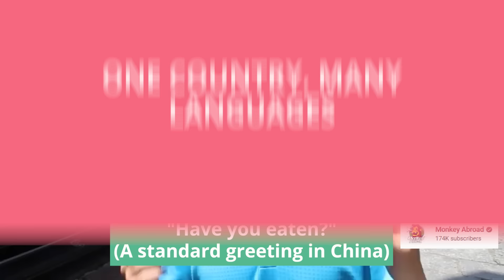How Many Languages Are There in China?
🇨🇳 IS CHINESE A LANGUAGE? The short answer? No. Chinese is a language FAMILY, not a single language. In this video, you will learn the fascinating story of 7 major Chinese languages, and a bit about the many non-Chinese languages that are spoken in China.

⬇️ GET MY FREE STORYLEARNING® KIT:
Discover how to learn any foreign language faster through the power of story with my free StoryLearning® Kit 👉🏼

📖 LEARN MANDARIN THROUGH THE POWER OF STORY:

Stories are the best way I have found to learn ANY language, even tricky ones like Chinese. Forget the boring textbooks and time-wasting apps and learn Mandarin the natural, effective way with my beginner Chinese Uncovered course.

Many StoryLearning students have found great success combing story-based learning with 1-on-1 speaking practice. We recommend LanguaTalk for finding talented tutors who can help you become more confident.

⏱ TIMESTAMPS:

0:00 - Is “Chinese” a Language?
0:20 - One Country, Many Languages
1:35 - History, In a Nutshell
3:11 - #1: Min
4:41 - #2: Gan
5:30 - #3: Hakka
6:58 - #4: Mandarin
8:24 - #5: Cantonese
10:18 - #6: Wu
11:10 - #7: Xiang
11:48 - Endangered Languages

📜 SOURCES & ATTRIBUTIONS:

BBC: Beijing says 400 million Chinese cannot speak Mandarin